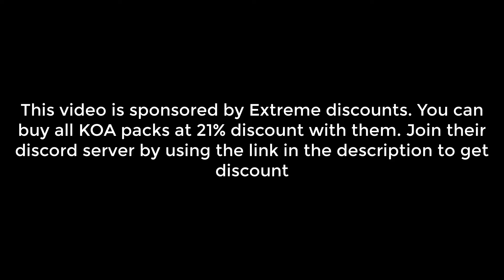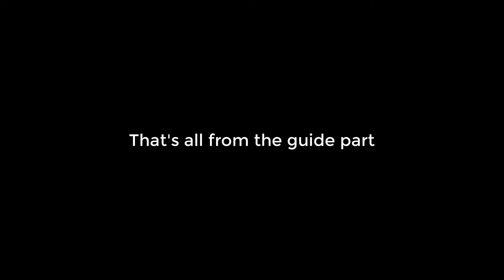Guide on if it still worth spending in honor pass? and drop rate of this honor pass | King of Avalon